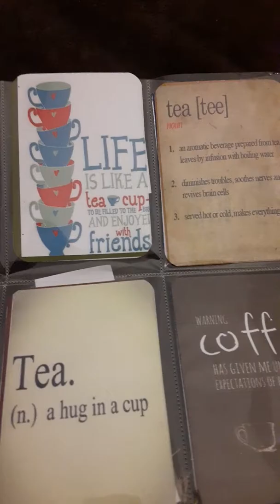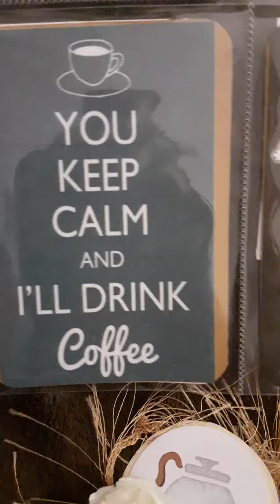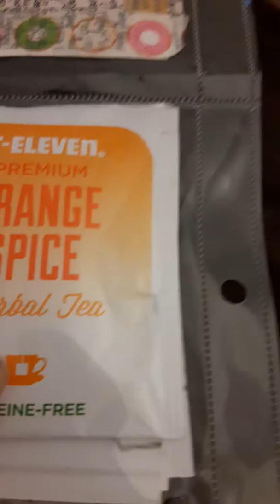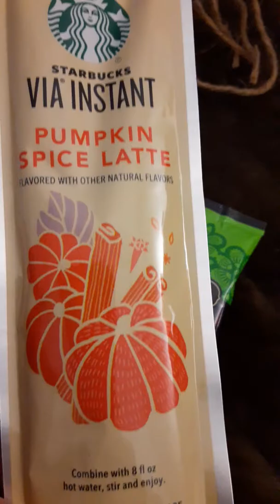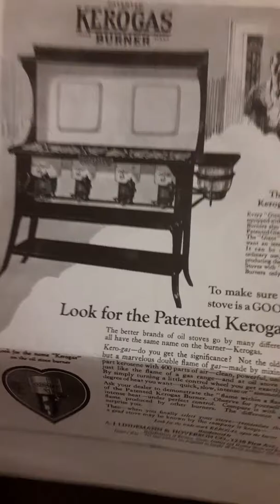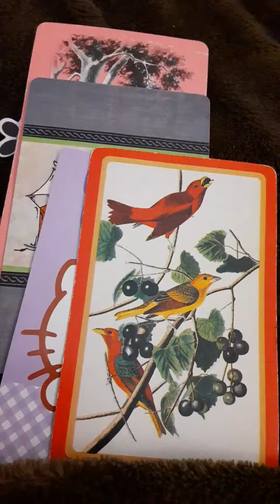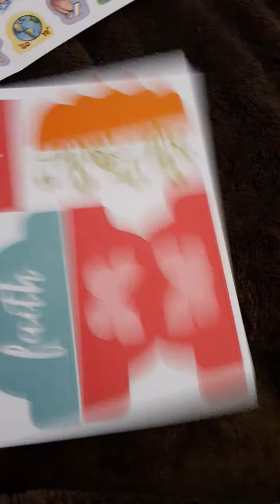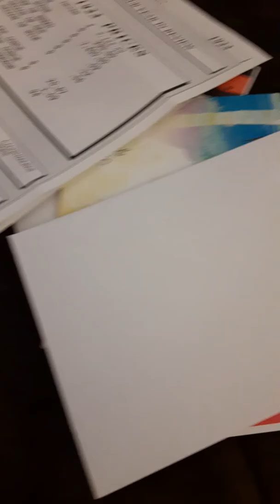Happy Mail!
I received some awesome happy mail today! Check it out!